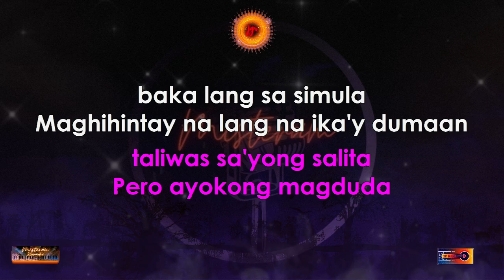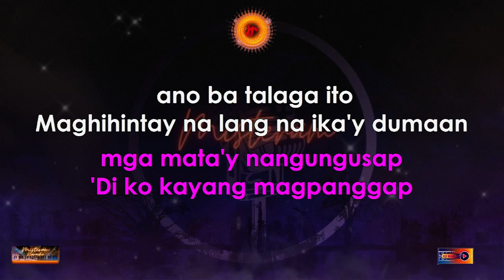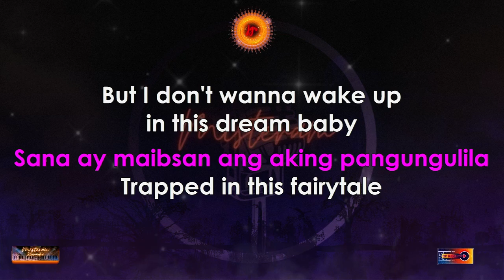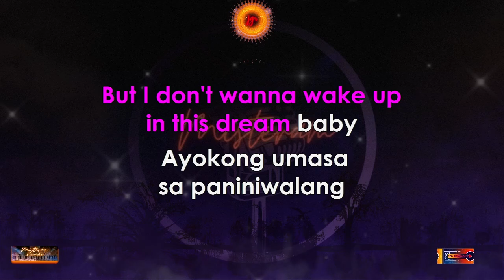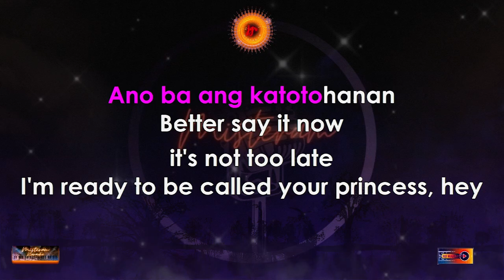Bini - Salamin salamin (KARAOKE VERSION)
This is my Best Karaoke Songs Cover of Salamin salamin by Bini

Timecode:
0:00 Intro
0:08 Start